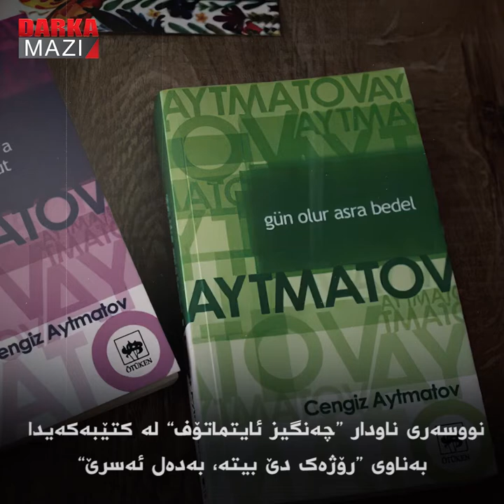ئەو ئیدئۆلۆژی و تاکانەی کە پەکەکە خوڵقاندوونی: مەنکورت و مەنکورتیزم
پەکەکە لەو رۆژەوەی کە دامەزراوە، بانگەشەی ئەوە دەکات کە میلیتانێکی نوێ، مرۆڤی نوێ، ژنی نوێ و کۆمەڵگەیەکی نوێ دەخوڵقێنێت. ئۆجەلان سەرەتا ئەو بانگەشەیەی بە کادرەکانی پەکەکە قبووڵاند و دواتریش ویستی بەسەر سەرجەم کۆمەڵگەی کوردەواریدا بیسەپێنێت. لە پرۆسەی خوڵقاندنی ئەو پێکهاتە نوێیەی کە پەکەکە باسی لێوە دەکات، دەیان روانگەی وەکوو “کەسایەتی و تایبەتمەندیەکانی میلیتانی شۆڕشگێڕ، خۆکوژیی چینی، تەسلیم کردنی ئیرادەی خۆت بە رێکخراوەکە، شۆڕشێکی کۆمەڵایەتی، ژیانێکی نوێ، خۆناسین، ژنۆلۆژی، خوداوەندی، کۆنفیدرالیزم، زەلامەتی بۆ حیزب (حیزبی بوون) و هتد…” بەکارهێنران. پەکەکە نەیتوانی کۆمەڵگەیەکی نوێ بنیات بنێت، بەڵام توانی لەناو خۆیدا کۆمەڵگەیەکی تایبەتی دروست بکات. زیهنیەتی ئەو کۆمەڵگە بچووکەی کە پەکەکە بۆخی دروستی کردووە، زیهنییەتێکی زۆر مەترسیدارە کەوا پێویستە کورد بە وردی لێی ئاگادار بێت. چونکە بەپێی ئەو زیهنییەتەی کە پەکەکە خوڵقاندوویەتی، جگە لەخۆی هەموو کوردێک بە دوژمن دادەنێت و بە پێویستیشی دەزانێت کە لەناو ببرێن.